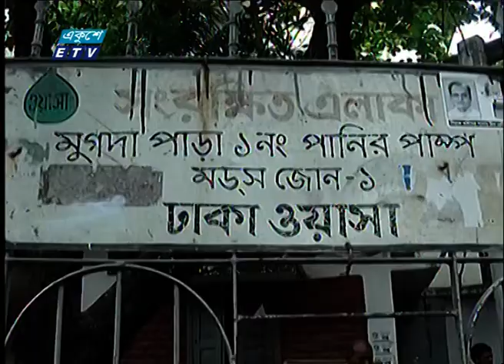পানির অপচয় রোধের পরামর্শ বিশেষজ্ঞদের | ETV News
প্যাকেজের বিষয়: পানির অপচয় রোধের পরামর্শ বিশেষজ্ঞদের
প্রতিবেদক: প্রণব চক্রবর্তী
ক্রমশ কমছে ভূগর্ভস্থ পানির স্তর। যে কারণে বাড়ছে লবনাক্ততা, অনেক স্থান আবার মরুকরণের হুমকিতে। বিশেষজ্ঞরা বলছেন, যথেচ্ছ ব্যবহার কমানো না গেলে ভবিষ্যতে সুপেয় পানির সংকটে পড়বে বাংলাদেশ। হুমকির মুখে পড়বে জীব বৈচিত্র। এ অবস্থায় নদী, খাল ও পুকুরগুলো পুনখনন এবং বৃষ্টির পানি সংরক্ষণের পরামর্শ দিচ্ছেন বিশেষজ্ঞরা।
জলবায়ু পরিবর্তনের প্রভাবে হুমকির মুখে বিশ্ব। বৈশি^ক উষ্ণতার কারণে গলছে বরফ। সমুদ্রপৃষ্ঠের উচ্চতা বৃদ্ধি পাওয়ায় বন্যা আর জলচ্ছাসে বিপন্ন হচ্ছে জীবন।
এমন বাস্তবতায় এ বছরের বিশ্ব পানি দিবসের প্রতিপাদ্য পানি ও জলবায়ু পরিবর্তন। বিশেষজ্ঞরা বলছেন, পৃথিবীর অবস্থান অনুযায়ী জলবায়ু পরিবর্তনে দেশের দক্ষিণ পশ্চিমাঞ্চলে বড়বে লবনাক্ততা।
ভূ-উপরিস্থ পানির উৎস কমছে। তাই চাপ পড়ছে ভূ-গর্ভস্থ পানির ওপর। মূলত সেচের কারণেই নামছে ভূ-গর্ভস্থ পানির স্তর। একটি জরিপে দেখা গেছে শুধু ঢাকা মহানগরীতেই ৭৮ শতাংশ পানি তোলা হচ্ছে গভীর নলকূপে। ঢাকা ওয়াসার গভীর নলকুপ ৯০০ পেরিয়েছে আর ব্যক্তিমালিকানায় আছে আরো প্রায় তিন হাজার। পানির স্তর নামায় অভাব দেখা দিচ্ছে সুপেয় পানির। প্রাকৃতিক উৎস বাঁচিয়ে বৃষ্টির পানি সংরক্ষণকেই সমাধান হিসেবে দেখছেন পরিবেশবিদরা।

২০০০ সালের ১৪ই এপ্রিল এটি সম্প্রচার কার্যক্রম শুরু করে। টিভি চ্যানেলটির খবরে নতুনত্ব ও অভিনবত্ব থাকার কারণে দর্শকদের কাছে বিপুল জনপ্রিয়তা লাভ করে। দেশ বিদেশের সর্বশেষ খবর, নাটক, সিনেমা, ডকুমেন্টারিসহ নানা খবর ও বিনোদনমূলক অনুষ্ঠান প্রচারিত হয় একুশে টেলিভিশনে।